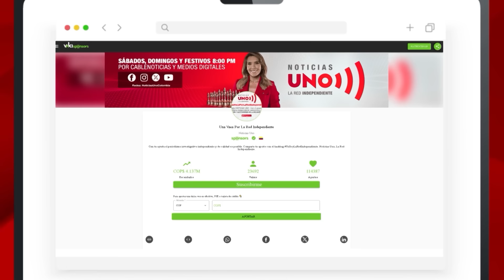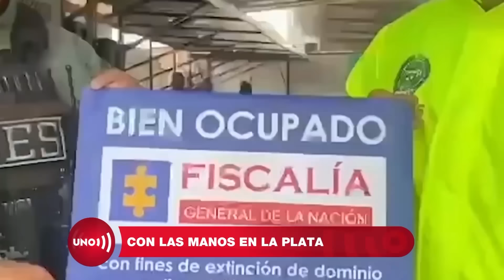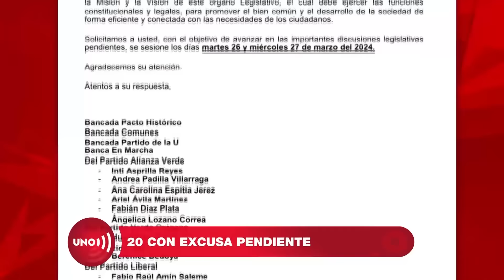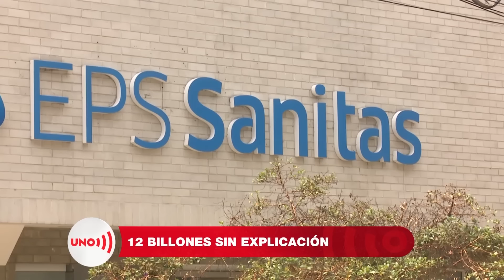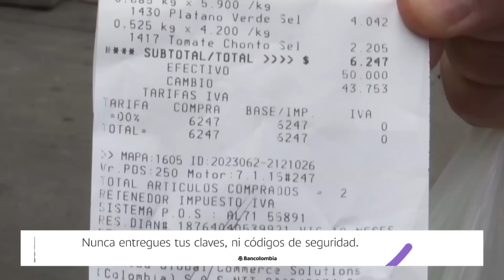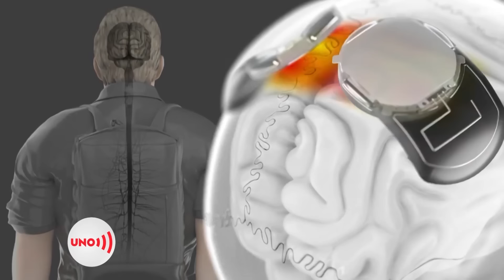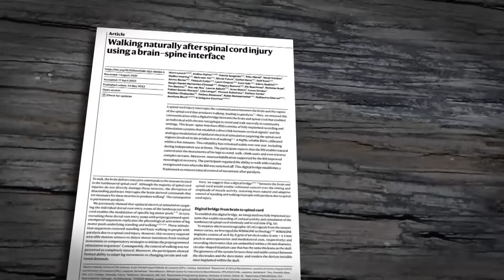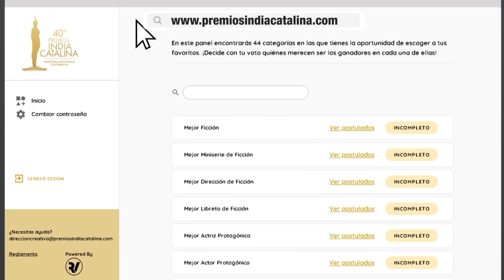RESUMEN DE LA EMlSIÓN 31 DE MARZO de 2O24 | Noticias UNO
Nuestras redes:
Página web: Noticiasuno.com
Kwai: noticiasunocolombia
YoSoyLaRedIndependiente en redes